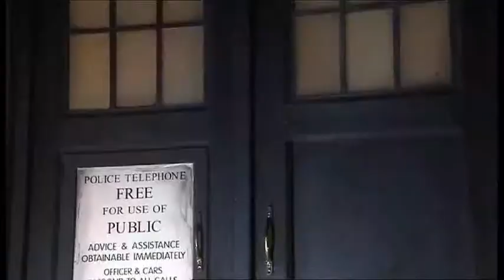10th Doctor and Rose- Lucy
the song is called Lucy by skillet- ignore that rose isn't called lucy, i've just wanted to make this movie for ages and thought it was a good song to use and all so. enjoy!